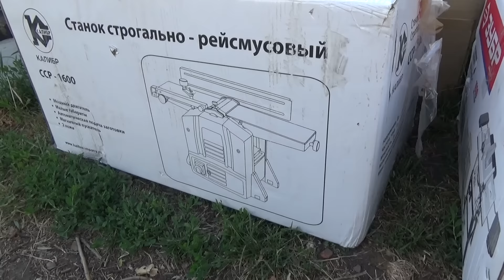Щепорез для изготовления арболита - устройство станка.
Видео о том, как я приобрел супер-щепорез для изготовления арболита.
Щепорез - оборудование, которое помогает получить щепу равномерной фракции, садовый измельчитель.
Канал посвящён саморазвитию, философским беседам, психологии и здоровью людей (все видео канала в одном плейлисте Здесь только мой жизненный опыт и взгляд на мир. В ранних видео, Вы найдёте всестороннее самопознание, саморазвитие и мотивацию к жизни. Делюсь знаниями, как я смог сделать лучше свою жизнь в разных сферах: как бросить курить, пить, перейти на более чистое питание и начать работать на себя.

С начала 2016 года я являюсь специалистом по разблокировке затылочного сустава, который называют «Атлант» (видео о проблеме смещения первого шейного позвонка Атланта, отзывы и т.п. занимаюсь нормализацией шейного отдела и решением вопросов с опорно-двигательным аппаратом.
Я НЕ МЕДИК, мои действия базируются на накопленном опыте специалиста по разблокировке Атланта, постоянно изучающего биомеханику, кинезиологию и всё, что касается естественного оздоровления человека посредством движения (всё об этом

ВНИМАНИЕ! На этом канале я делюсь исключительно своим субъективным опытом и он может не подойти лично Вам, поэтому - НИКОГДА НЕ СЛЕДУЙТЕ МОИМ СОВЕТАМ, ЭТО МОЖЕТ БЫТЬ ОПАСНО ДЛЯ РАЗУМА И ЗДОРОВЬЯ!
С уважением, Константин Гражданкин.